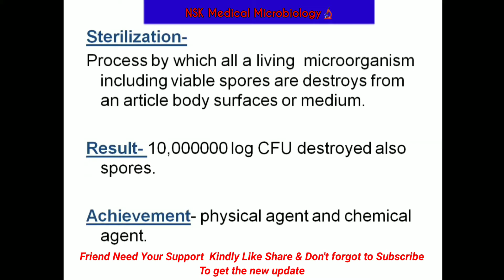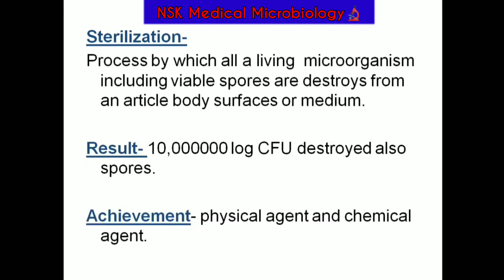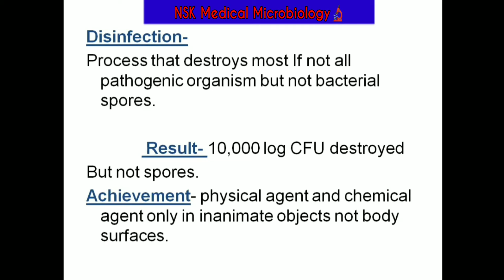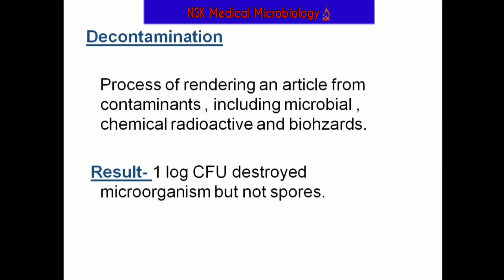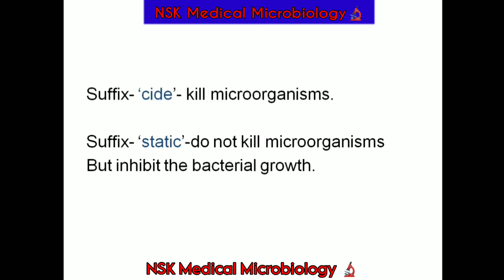Sterilization and Disinfection What is sterilization and disinfection Metheds of sterilization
sterilization and disinfection microbiology
Sterilization and disinfection full knowledge
# method of sterilization and disinfection
sterilization
sterilization qya hota hai kitne type ka hota hai
kin kin methods se ham kisi surface, stuments ya kisi vastu ko disinfected kar saqte hai.